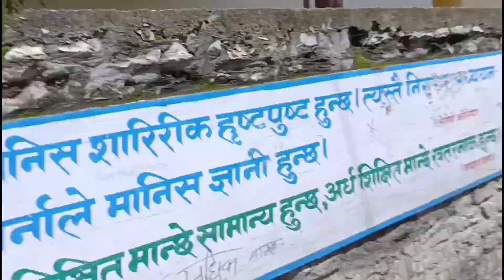DHERAI DIN PAXI SCHOOL JADAI🤩